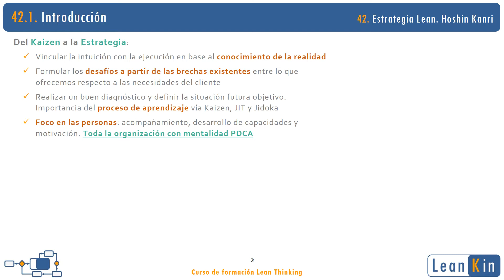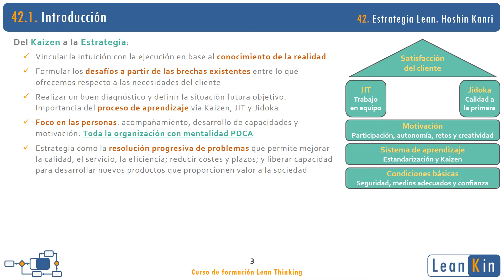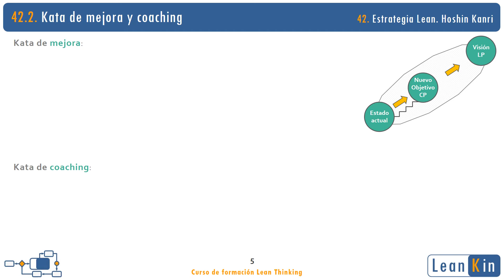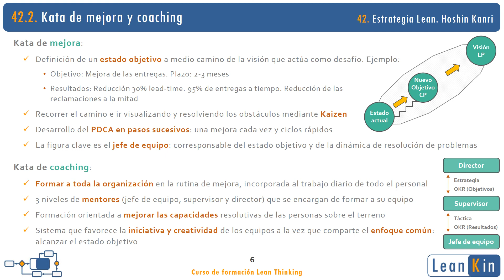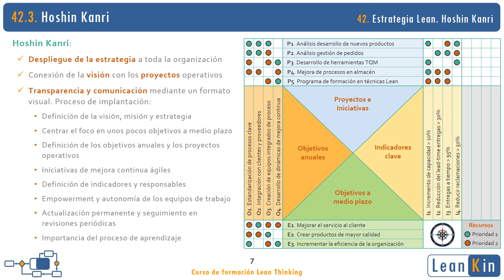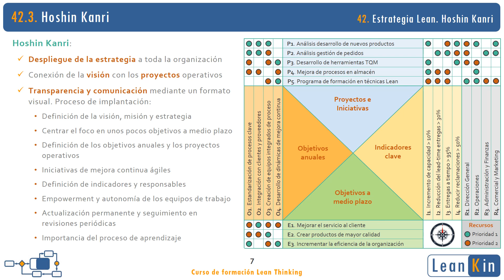42. Lean Strategy. Toyota Kata. Hoshin Kanri | Lean Thinking course (english revised subtitles)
Fundamentals of Lean Strategy:
- Linking strategy with the workfloor knowledge
- Definition of the starting point and business vision
- Importance of the learning process via Kaizen
- Focus on people, working collaboratively with a PDCA mentality
- House of Toyota: basic conditions, learning system, JIT and Jidoka to achieve customer satisfaction
- Kaizen as an engine for strategy and innovation
- Importance of overcapacity in the organization

Toyota Kata:
- Improvement routine: walking the path towards objective states (OKR)
- Coaching routine: mentoring system to incorporate the improvement routine to all staff

Hoshin Kanri:
- Strategy deployment in the entire organization
- Use of a visual format that allows connecting the vision with short-term projects